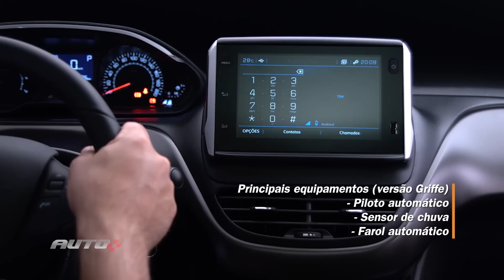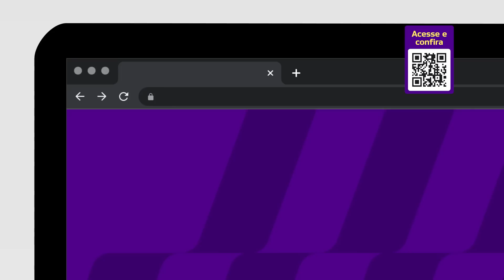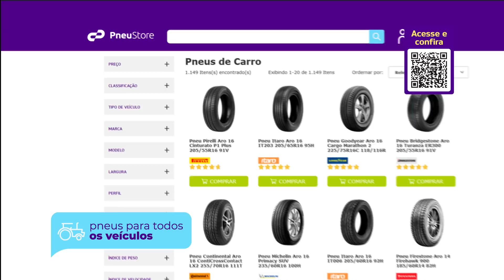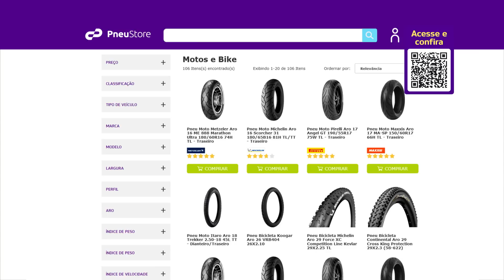AUTO+ PROGRAMA COMPLETO - 21 DE AGOSTO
Bora conferir o programa dessa semana?
Cassio Cortes  vai te mostrar todos os detalhes do novo Peugeot 2008. Será que tem muitas mudanças ou só foi um refresh?
Você sabe quais são os carros mais lentos do Brasil? Cassio Cortes e João Brigato vão te contar quais são eles.
 Tiago Mendonça entrevistou  o André Bragrantini Jr. . E ele vai contar sobre o preconceito que sofreu nas pistas, a superação da síndrome de Tourette e sua nova biografia.
E para finalizar, Marcello Sant'Anna vai acelerar com o Honda Civic Si em Interlagos.